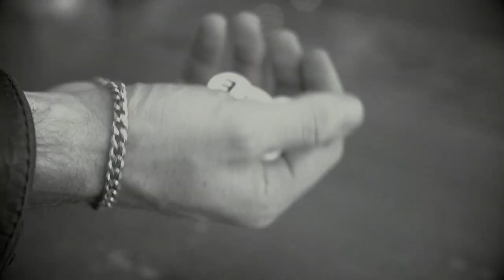TEDxWellington 2019 Theme Video | Chance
For information please check out